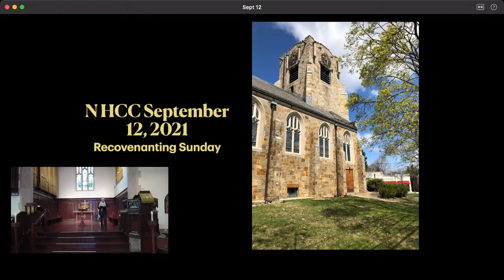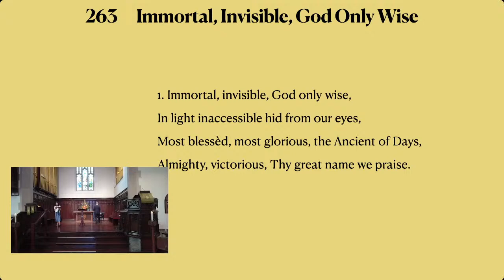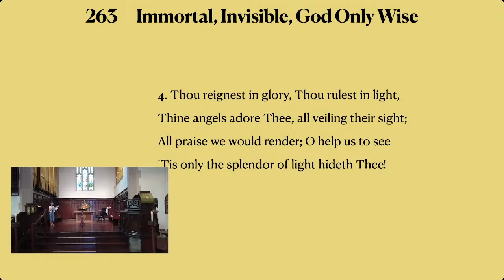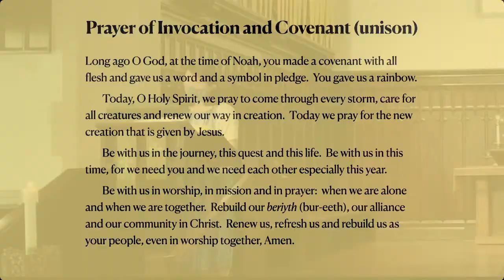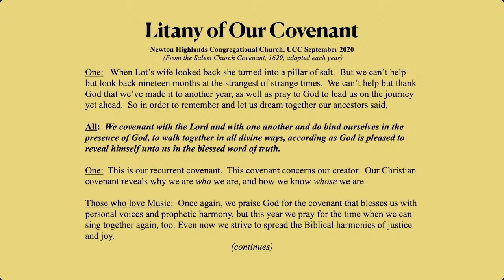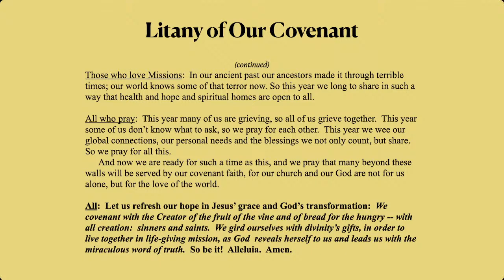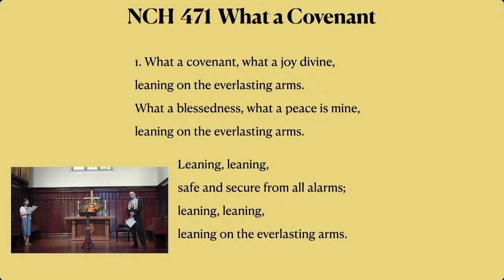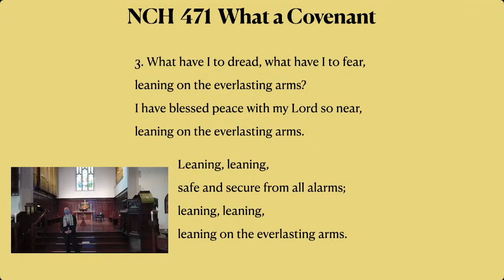NHCC Worship - Sunday Sept. 12, 2021